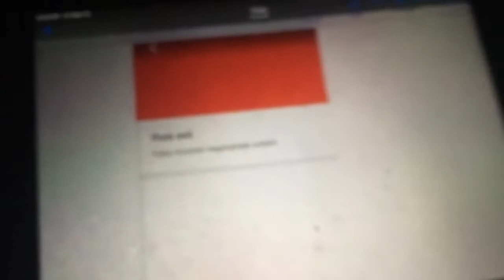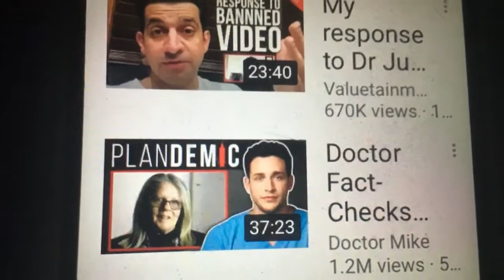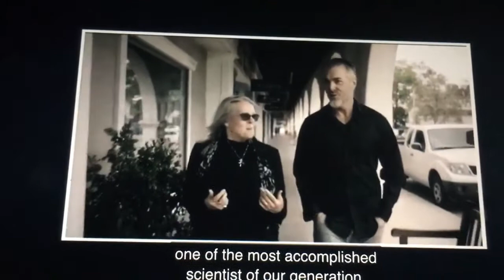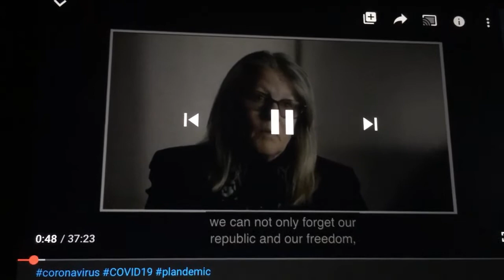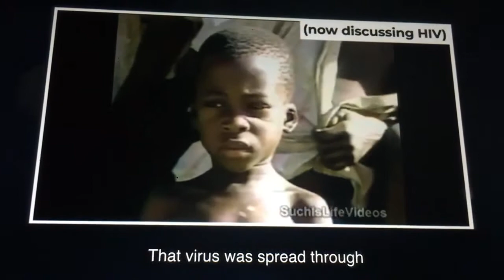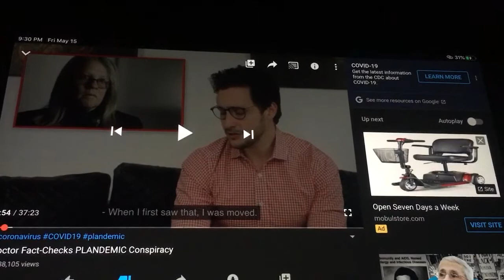How to watch plan Demic